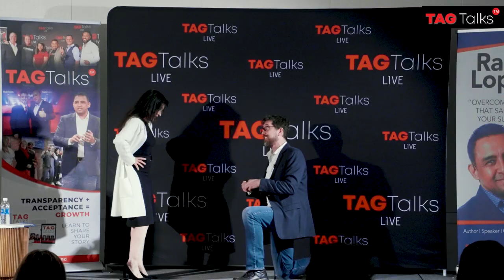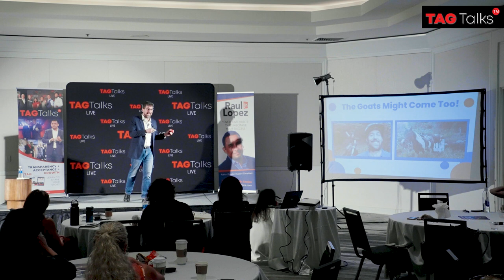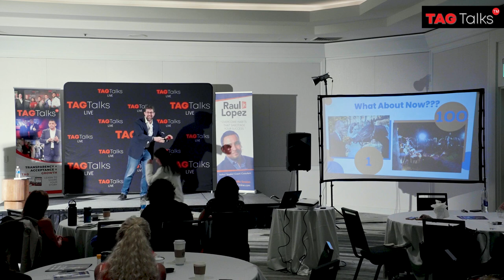Mike Caldwell - TAG Talks, Los Angeles, Ca.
TAG TALKS® is more than just a platform; it's a movement dedicated to empowering global transformation through personal storytelling. This article delves into the world of TAG TALKS®, its mission, and how potential speakers can leverage SEO for YouTube to apply and make a difference.

Introduction
TAG TALKS® stands as a beacon for those who believe in the power of personal stories. It goes beyond being a platform; it's a catalyst for personal transformation that, in turn, leads to a broader societal shift. In this digital age, where the impact of storytelling is unparalleled, TAG TALKS® emerges as a force for good.

TAG TALKS® Mission and Vision
The core mission of TAG TALKS® revolves around empowering individuals to share their personal journeys with transparency, acceptance, and growth. It envisions a world where everyone not only learns from their own experiences but also positively influences others through their unique narratives.

Inspiring Transformation Through Personal Stories
Personal stories have the power to unleash transformation, both at an individual level and in society. TAG TALKS® recognizes this potential and encourages speakers to embrace and share their stories as a means of inspiring others.

TAG TALKS® stands on three pillars: Transparency, Acceptance, and Growth. These principles guide speakers to reflect on the impact of their stories and how they align with fostering positive change in the world.

Purpose of TAG TALKS®: A Force for Global Change
The purpose of TAG TALKS® goes beyond individual growth; it aims to turn personal journeys into a force for global change. Speakers are not just sharing stories; they are catalysts for broader societal shifts.

Invitation to Potential Speakers
Are you sitting on a story that has the power to inspire, connect, and grow? TAG TALKS® invites you to be a part of this global movement. Your story has the potential to make a significant impact on the world.

VIP Speakers: Monetizing Your Message
For those considering speaking at a TAG event, there are numerous opportunities to monetize your message. From online platforms to networking events, TAG TALKS® provides a platform for speakers to not only share their stories but also gain visibility.

Building an Online Presence
TAG TALKS® encourages speakers to build an online presence through websites and social media. A blog section can serve as a teaser for upcoming talks, giving the audience a glimpse into the speaker's experiences and insights.

Networking Events and Partnerships
Regular meetups and partnerships with local businesses, schools, and organizations can amplify the impact of TAG TALKS®. These events create opportunities for potential speakers to connect with the community and express their interest in participating.

Media Relations: Amplifying TAG TALKS® Reach
Engaging with media outlets is crucial for spreading the word about TAG TALKS®. Crafting press releases, media kits, and inviting journalists to attend events can significantly boost the initiative's visibility.

Speaker Workshops: Developing Storytelling Skills
Organizing workshops is a proactive approach to help potential speakers refine their storytelling skills. This not only improves the quality of talks but also serves as a recruitment tool for new speakers.

TAG TALKS® Impact
Real-life examples of individuals whose lives have been transformed through TAG TALKS® demonstrate the initiative's positive influence. It's a testament to the potential of personal storytelling in inspiring and empowering others.

Acknowledging TAG TALKS® Team
The success of TAG TALKS® wouldn't be possible without the dedication of individuals like Raul Lopez Jr. and the entire team. Their commitment to inspiring and empowering people through personal stories is commendable.

Conclusion
In conclusion, TAG TALKS® is not just a platform; it's a movement that seeks to inspire, connect, and grow through the power of personal storytelling. Potential speakers are encouraged to apply, knowing that their stories have the potential to create a positive impact on a global scale.

FAQs
How can I become a speaker at TAG TALKS®?

The application is simple. Visit the TAG TALKS® website and follow the guidelines for speaker applications.

TAG TALKS® welcomes a diverse range of topics. Your story, journey, and experiences are unique and valuable.
How does TAG TALKS® support its speakers?

TAG TALKS® provides various platforms, including online presence, networking events, and media outreach, to support its speakers.
Are TAG TALKS® events only for VIP speakers?

While there are opportunities for VIP speakers, TAG TALKS® values every individual's story and encourages everyone to apply.
Can I share my TAG TALKS® experience on social media?

Absolutely! TAG TALKS® encourages speakers to share their experiences on social media, contributing to the broader impact of personal storytelling.